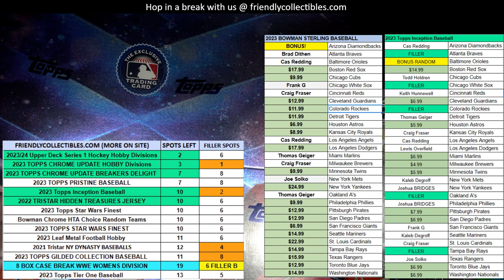FILLER A FOR 2023 Topps Inception Baseball 23PYTINC102